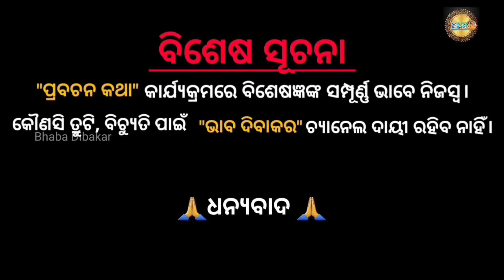GHARE KUKURA PALIBA SUBHA NAA ASUBHA!ଘରେ କୁକୁର ପାଳିବା ଶୁଭ ନା ଅଶୁଭ!@BHABADIBAKAR